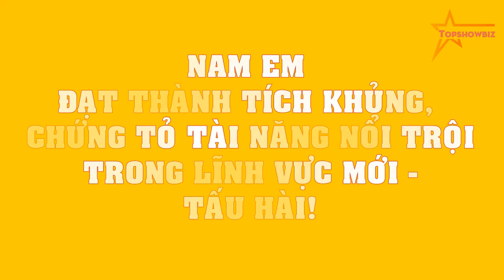Nam Em đạt THÀNH TÍCH KHỦNG, chứng tỏ tài năng NỔI TRỘI trong lĩnh vực mới - TẤU HÀI!